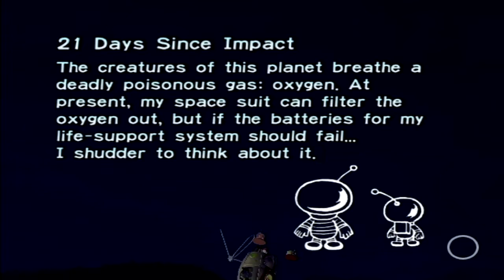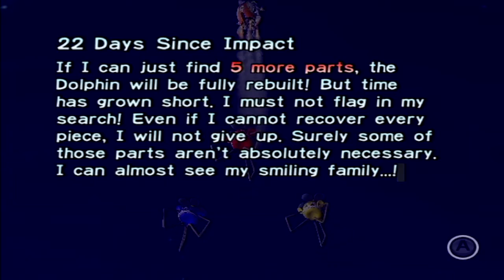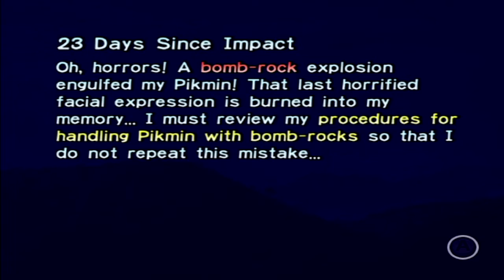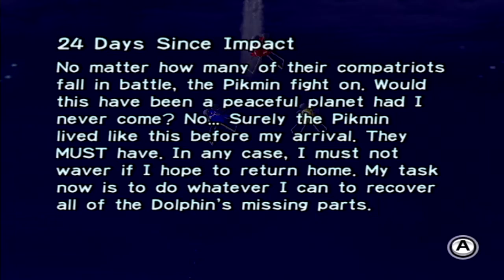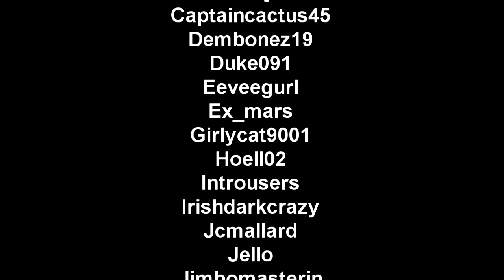Pikmin -- Part 5: Preparing for Departure! | Days 21-25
Stream recording from Aug. 16, 2021

This is Part 5 of my commentated playthrough of New Play Control: Pikmin for the Wii! Originally released on the GameCube, Pikmin received a port on the Wii with added motion controls, widescreen support, and a few other QoL improvements!

In this video, we're gathering more parts in the Distant Spring! The next video will be the finale! Until then, enjoy!

Timestamps for this video:
00:00 | Intro
00:12 | Day 21 - The Forest Navel -- Part(s): Zirconium Rotor
16:08 | Day 22 - The Forest Navel -- Part(s): Pilot's Seat
31:32 | Day 23 - The Forest Navel
46:45 | Day 24 - The Forest Navel -- Part(s): Chronos Reactor, Bowsprit
01:02:52 | Day 25 - The Forest Navel -- Part(s): UV Lamp, No. 2 Ionium Jet